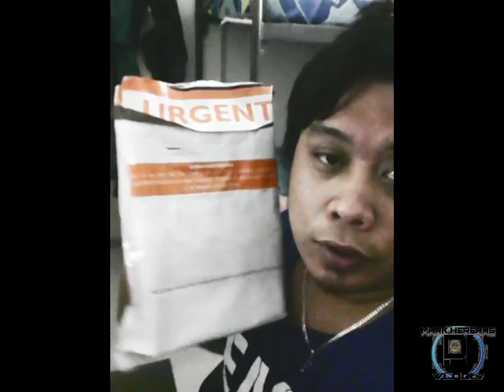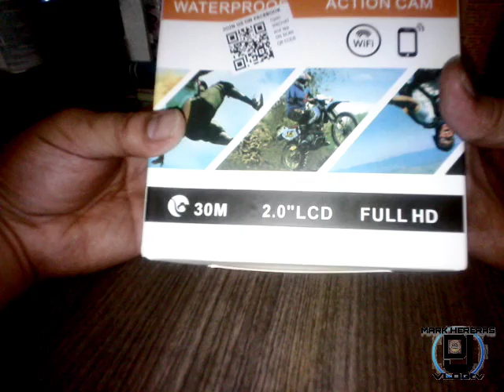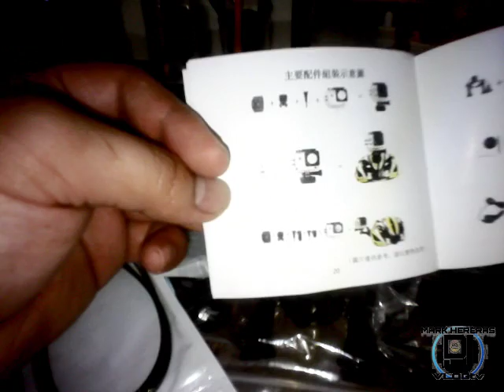VLOGtv 09 : SJ7000 vs GoPRO REVIEW MENOS GASTOS TO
Welcome to my just for fun vlogs guys enjoy watching guys
And nevermind my english coz im not good hahaha just enjoy
All the videos im using taglish for those viewers cannot understand tagalog Godbless ^_^